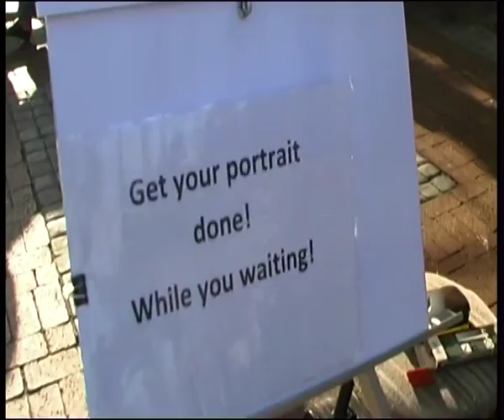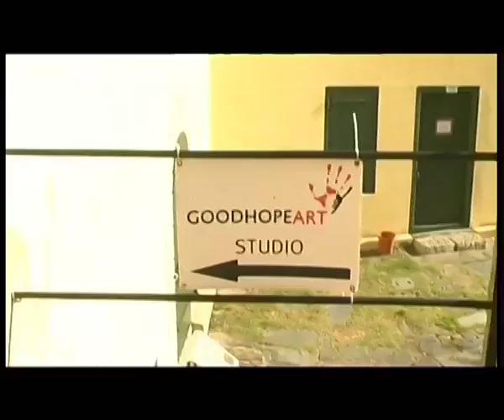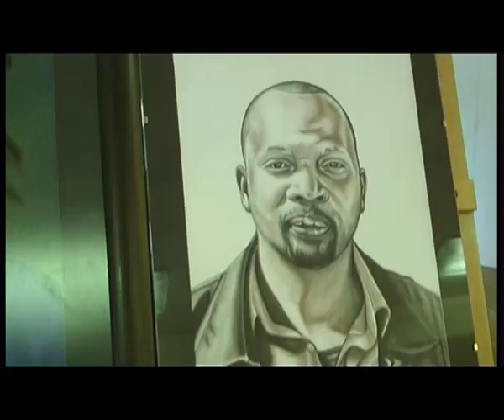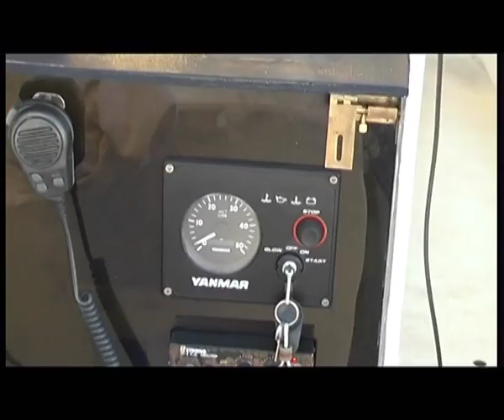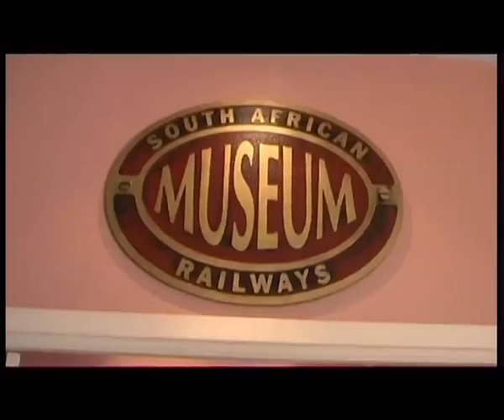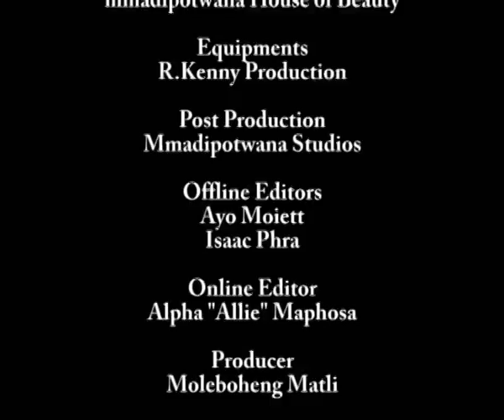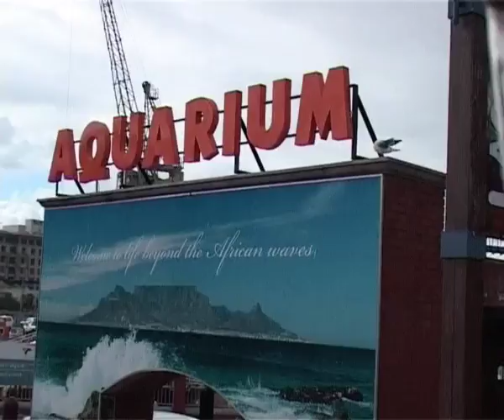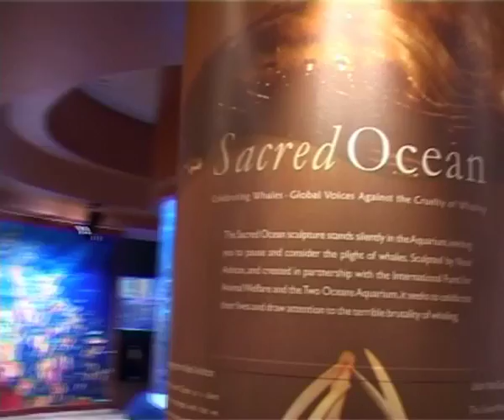EKHAYA CAPE TOWN EPISODE 3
Cape town showcasing various talents and activities, leisure and Blue train services. Croccity showcasing harmless reptiles presented by Moleboheng Matli CEO and Producer of Mmadipotwana Media.